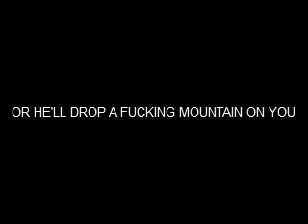The Warner Prophecies Pt.1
clear documentation of god-like beings from our distant past
from the Prophets Warner